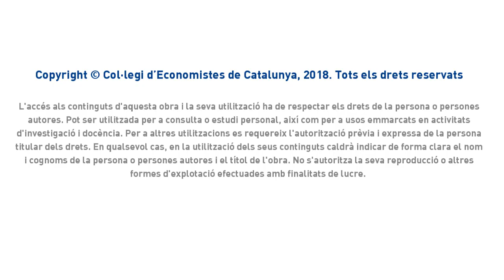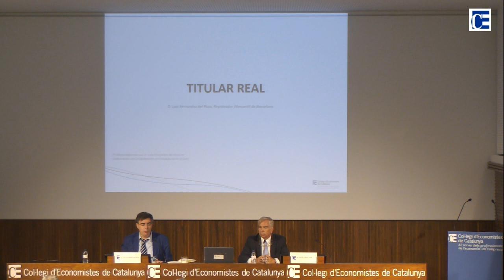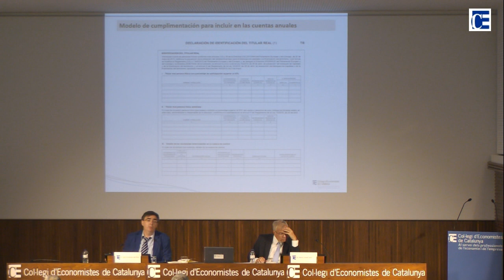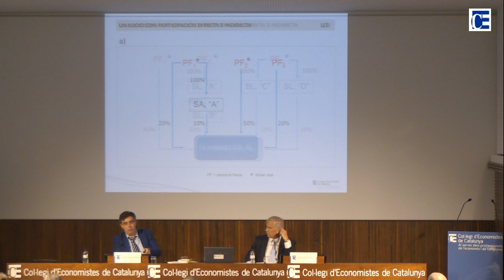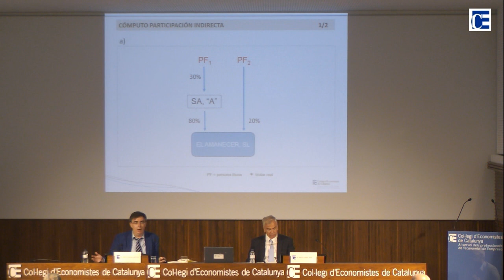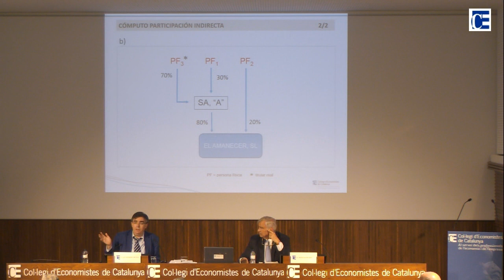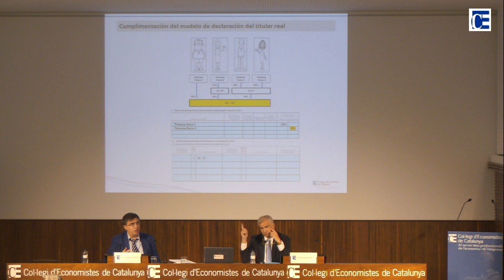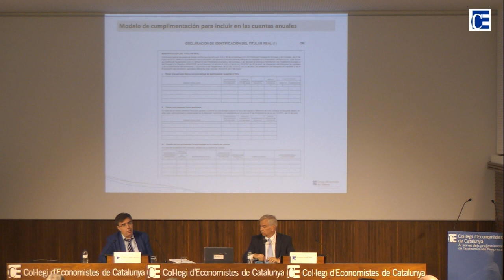Declaració identificació titular real als comptes anuals | Sessió Informativa 17/07/2018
Declaració identificació titular real als comptes anuals
Sessió Informativa 17/07/2018

Ponent:

Sr. Luis Fernández del Pozo, titular del Registre Mercantil XIV de Barcelona.

Presenta i modera:

Sr. Nacho Cornet, president de la Comissió de Fiscalistes del Col·legi d'Economistes de Catalunya.